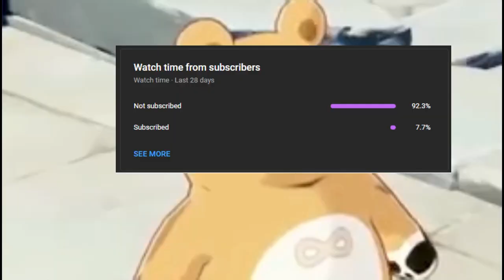Ayato VAPE is a MUST!!~ | Genshin Impact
Tis op af